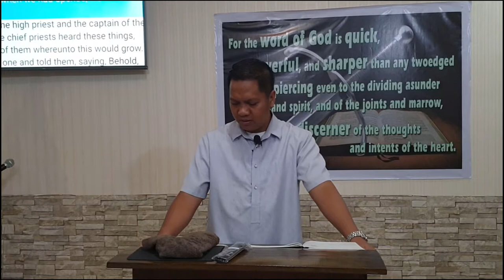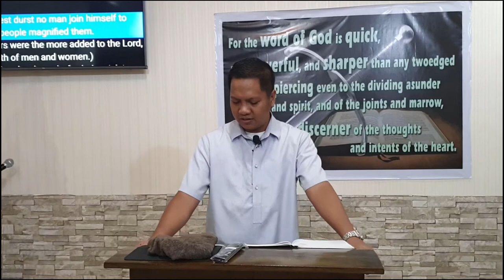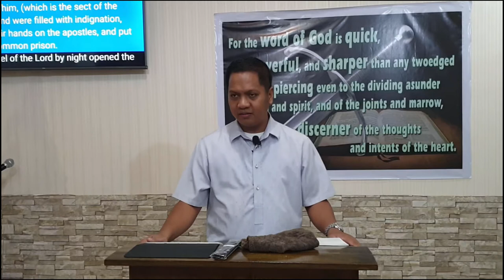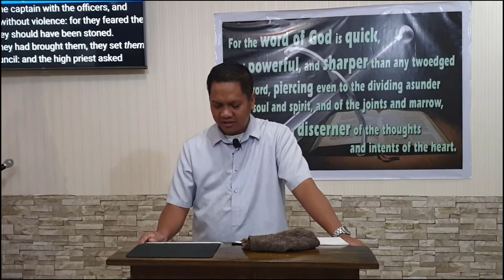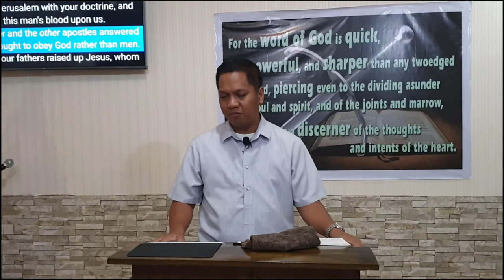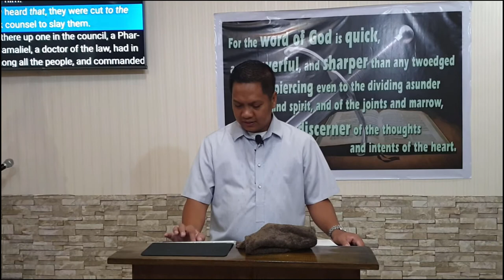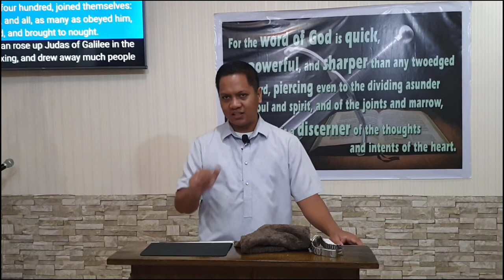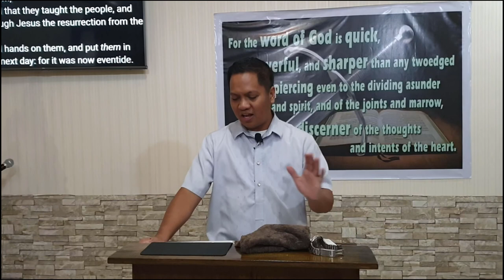Acts 5 b (Baptist Preaching - Ph)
20200611thuracts5bQ